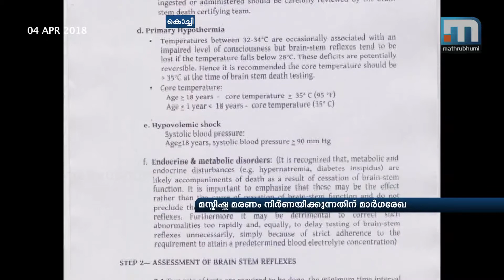Kerala Rolls Out Brain Death Certification Guidelines | Mathrubhumi News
Thiruvananthapuram: In a first of its kind in the country, Kerala became the first state to roll out guidelines for declaration of brain death. All the hospitals in the state have to adhere to these instructions. The confirmation should be made in three phases - the precautions to be taken before examination, evaluating the brain stem reflexes and Apnea test. Coma results when there are reduced or interrupted blood supply to the brain (stroke), which may be caused by blocked arteries or a burst blood vessel. The tests to be done to declare the person in coma is specified in the principles. Meanwhile, brain death is caused due to excess bleeding leading to permanent damage of brain cells.